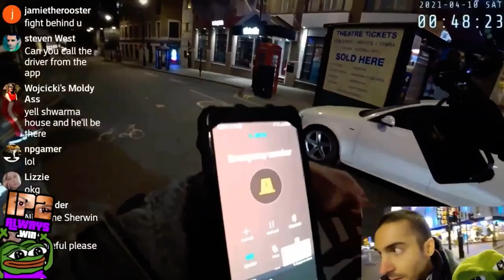Streamer saves asian man from attacker